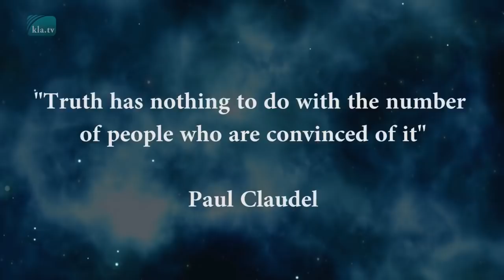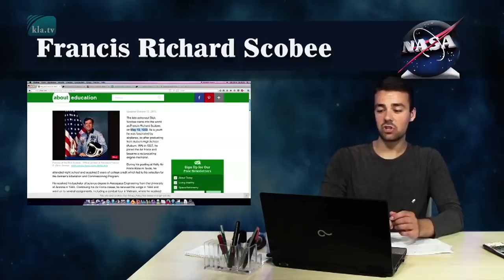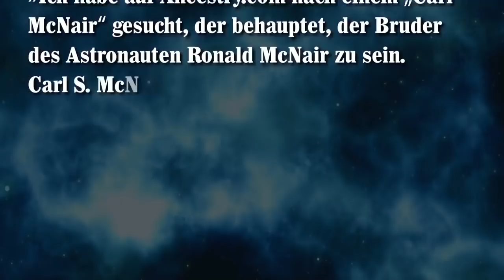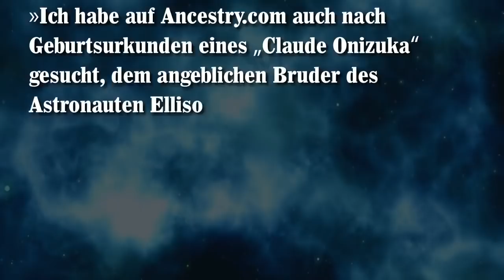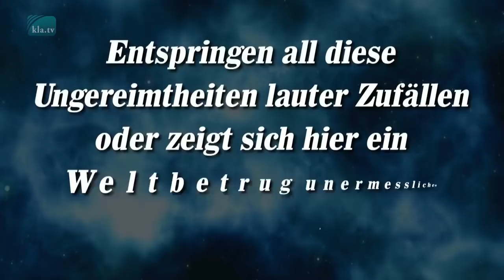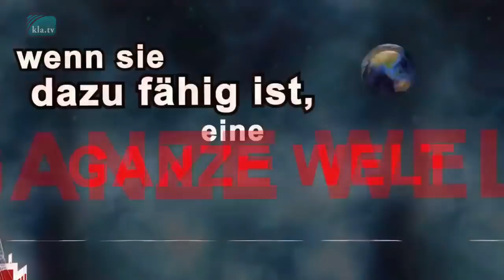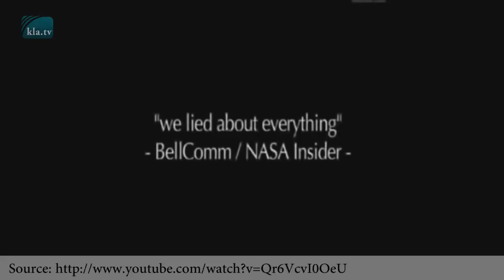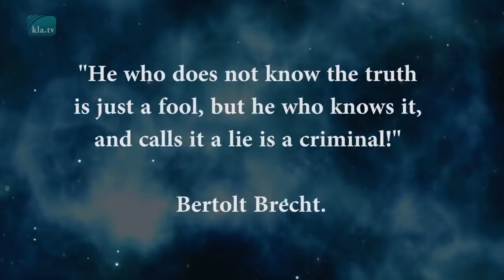When Astronauts Rise From The Other World - NASA Special Knowledge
If you are 40 years or older, you may remember January 28th 1986. It was the day of a huge NASA catastrophe off the coast of Cape Canaveral, Florida, where Space Shuttle Challenger exploded in a tremendous burst over the Atlantic. Now, for a second time this matter leaves the world breathless. Though, this latest shock even surpasses the one of 30 years ago. At least six of the seven Challenger crew members are said to be still alive; four of them even under the same name?

NASA cant pass the van allen belt, yet many "astronauts" say that they have already passed it, but other "astronauts" say they're working on getting passed it, it's hard to keep up with all these lies. The real reason they cant get through the van allen belt is because it doesn't exist? The earth is flat and their is a dome blocking the above called the firmament?

Learn The Real Reason Why NASA Can't Get Past The Van Allen Belts - Flat Earth Research

Through pseudo-science books and programs, mass media and public education, universities and government lies, the world has been systematically brain-washed, slowly indoctrinated over centuries into the unquestioning belief of the greatest lie of all time.

All oceans on Earth are demonstrably level? No curve exists?

If the Water in the lakes and oceans is always level and it makes up 71% of our Earth, then how the Earth can be round?

Air planes fly level and don't account for the curve?

Legal Information

NaTuber Tv does not own the rights to these video clips.